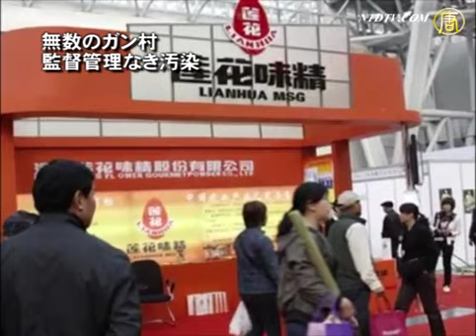無数のガン村 監督管理なき汚染